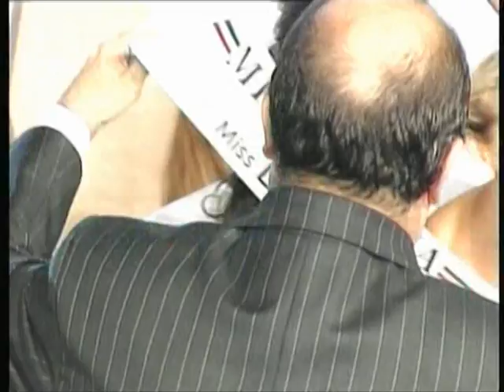Miss ITALIA ,BIKINI, selezione regionale liguria Miss Italia 2010, tps3d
Miss Bikini   selezione  regionale  liguria Rapallo /Lavagna Miss Italia 2010 .mpg - by tps3d